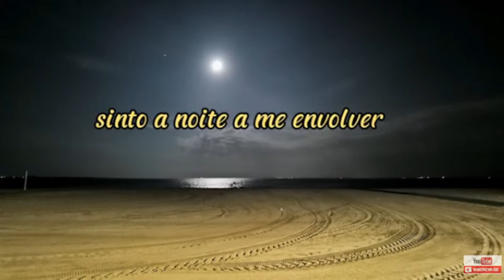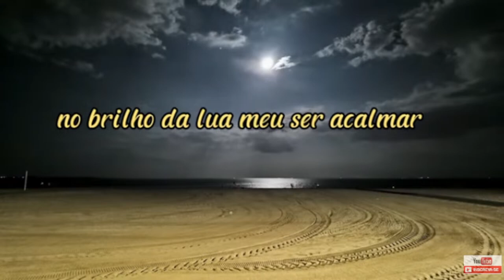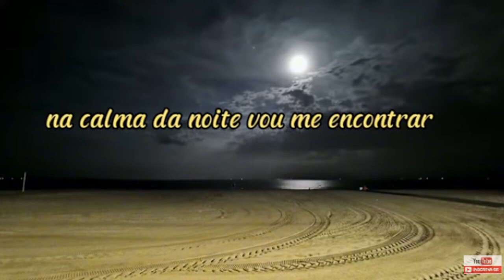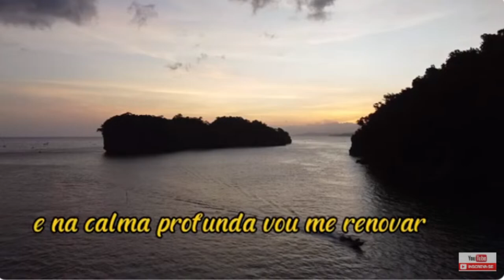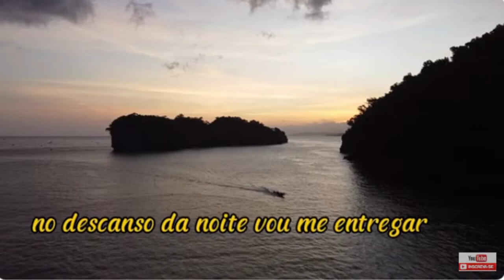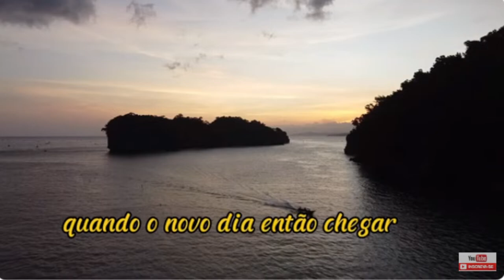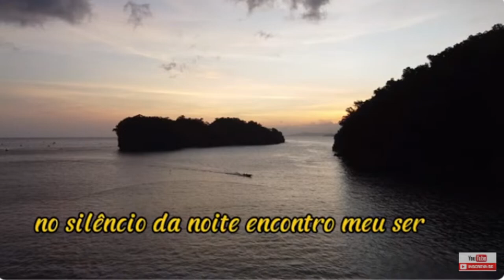Reflexão Superando a Insônia, Ari Lima